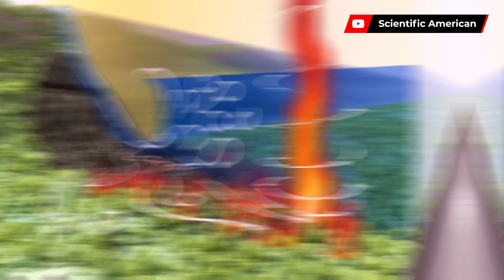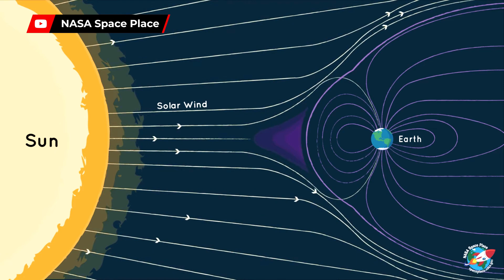Top 5 Unusual Weather Phenomena: From Fire Tornadoes to Blood Rain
Welcome to the intriguing world of Science Curiosities! In this episode, we're delving into the mysteries of Earth's atmosphere and exploring the Top 5 Unusual Weather Phenomena that will leave you amazed. From fire tornadoes to blood rain, get ready to witness some of nature's most bizarre spectacles. Join us on this captivating journey through the unexpected wonders of our planet's weather!

Don't miss out on the opportunity to expand your knowledge and satisfy your curiosity.

Thank you for joining us on this extraordinary journey through Earth's unusual weather phenomena. Get ready to be amazed! Until next time, stay curious and keep exploring.